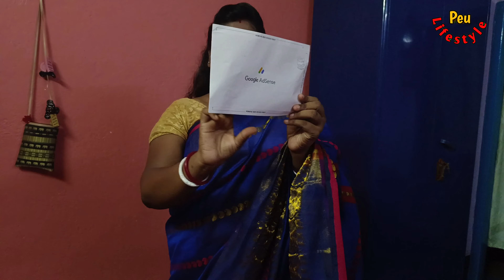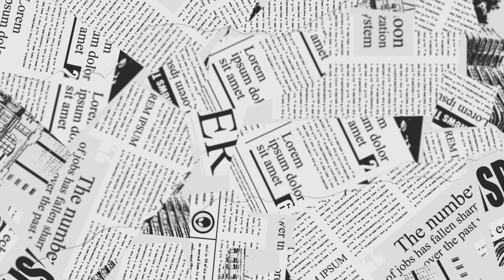ইউটিউব থেকে Google AdSense চিঠি পেলাম। Google AdSense letter। @Prodiplifestyle.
বন্ধুরা আজ তোমাদের ভালোবাসায় আমার একটা ছোট্ট স্বপ্ন পূরণ হয়েছে আর আমার খুশির মুহূর্ত আমি তোমাদের সাথে শেয়ার করলাম আশা করি বন্ধুরা আমার ভিডিওটা তোমাদের ভাল লাগে আমার ভিডিও যদি তোমাদের ভালো লাগে প্লিজ বন্ধুরা লাইক কমেন্ট শেয়ার আর সাবস্ক্রাইব করে আমার পাশে থাকার অনুরোধ রইলো আমার প্রত্যেক বন্ধুদের।

YouTube Bengali blogger
YouTube Bengali
viral video
Google AdSense
Google
peu lifestyle
Prodip lifestyle
Indian blogger
Indian vlog
Bengali video
Bengali YouTube video
Bengali vlogger
Bengali vlog
Bengali training video